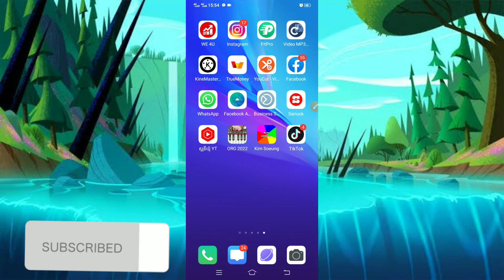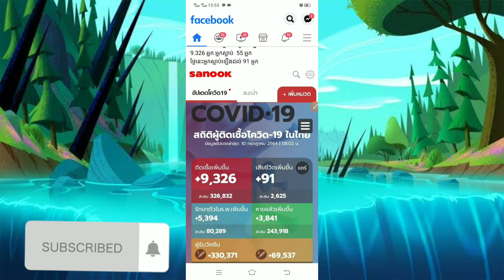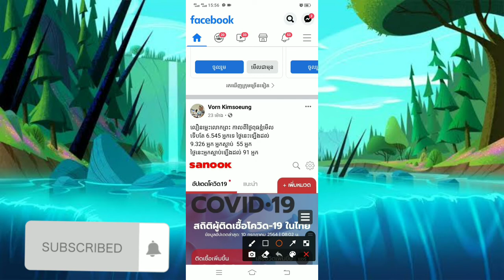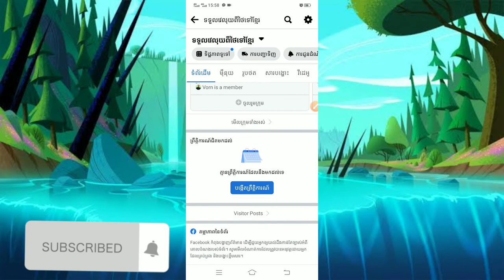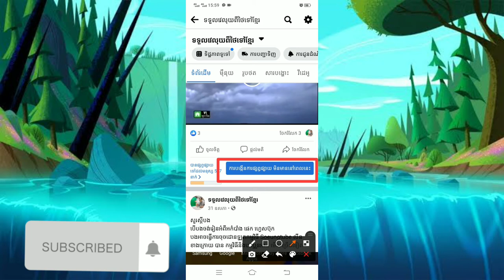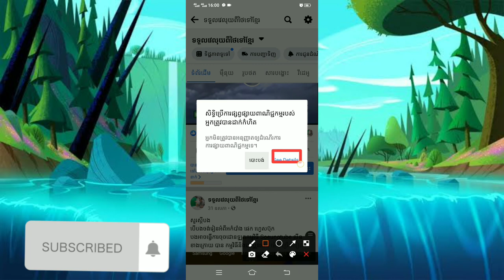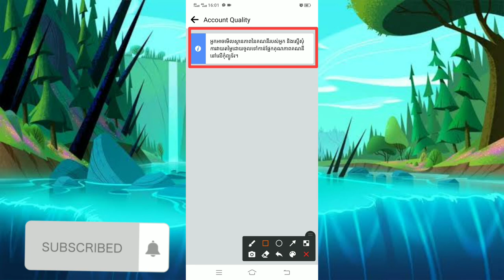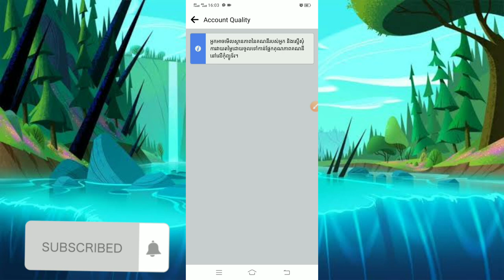របៀបចូលទៅមើល Account Facebook តើក្រុមហ៊ុន Facebook បាន Disabled ចោលឬអត់